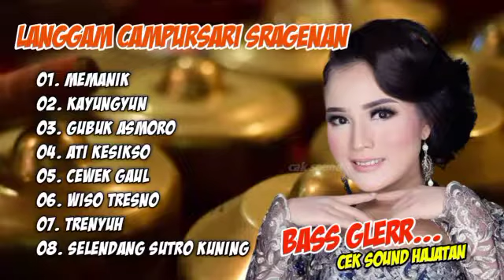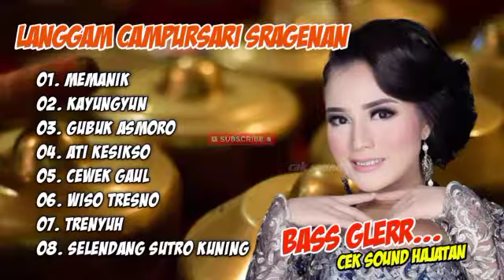LANGGAM CAMPURSARI "MEMANIK - KAYUNGYUN" FULL ALBUM BASS GLERR GAYENG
01. Memanik
02. Kayungyun
03. Gubuk Asmoro
04. Ati Kesikso
05. Cewek Gaul
06. Wiso Tresno
07. Trenyuh
08. Selendang Sutro Kuning